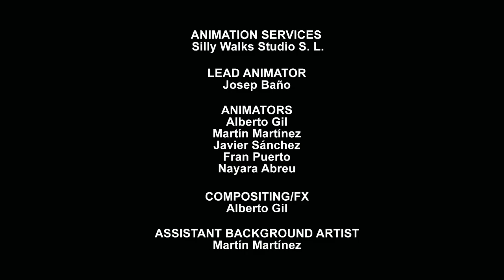Dog & Squirrel | Nick Animated Shorts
Dog is a simple dog who likes human food and wants to play as dogs do. Squirrel is neurotic and seed-obsessed as squirrels are. Created by Andrea Gerstmann. 🐶🐿️🥜🍔